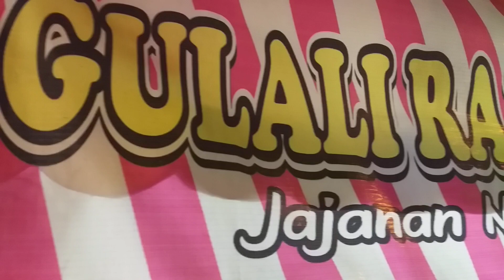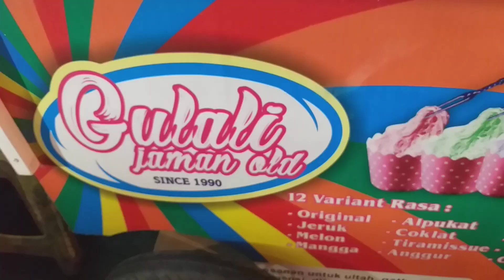GULALI JAMAN OLD PASAR LAMA | COTTON CANDY streetfood 112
Gulali jaman old ini berada di pasar lama, kota tangerang, banten.
Harga gulali Rp 8.000,-